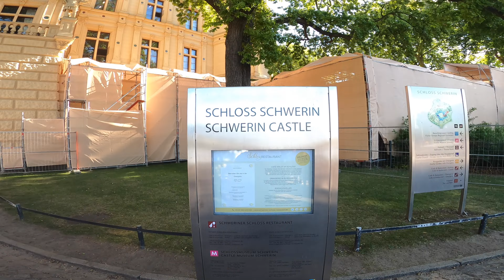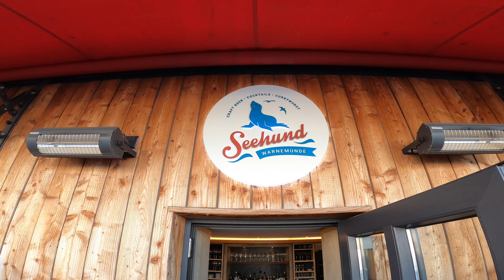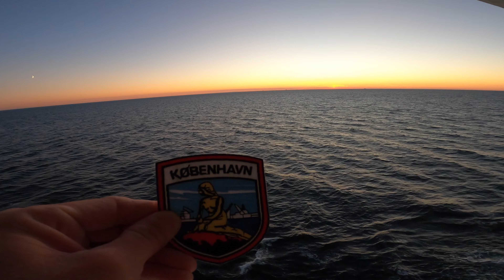Northern Europe Cruise 2022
00:00 Port of Dover
00:07 Amsterdam, Netherlands
02:43 Germany (Schwerin Castle & Warnemünde)
04:34 Copenhagen, Denmark
07:43 Oslo, Norway